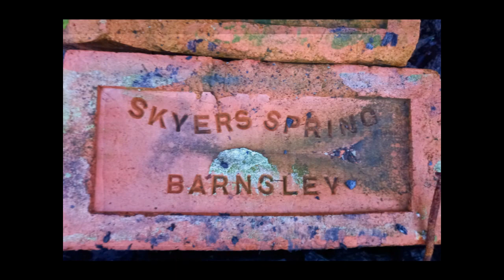Exploring The Old Meastro Club In Castleford West Yorkshire 2022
A short video showing whats left of the old Meastro Club in Castleford West Yorkshire 2022